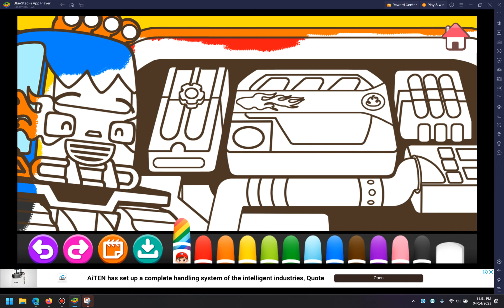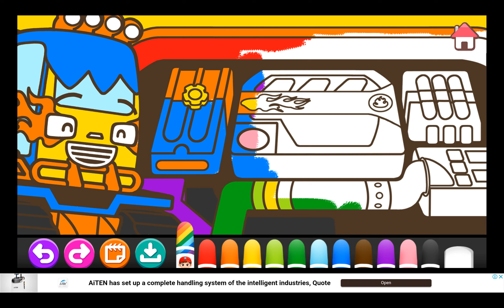51 Mewarnai Tayo | Tayo Coloring | Mewarnai Mobil